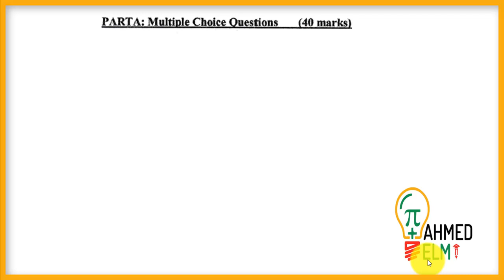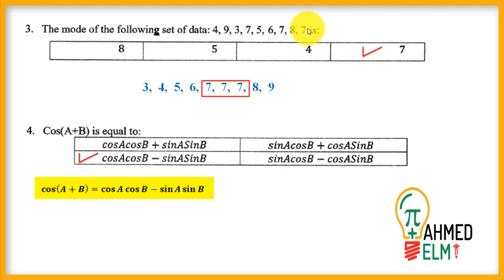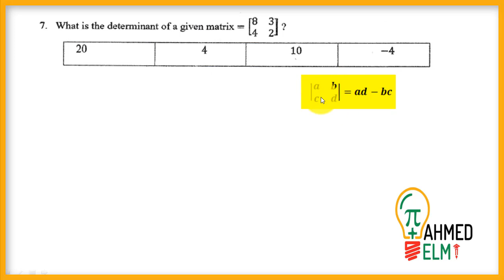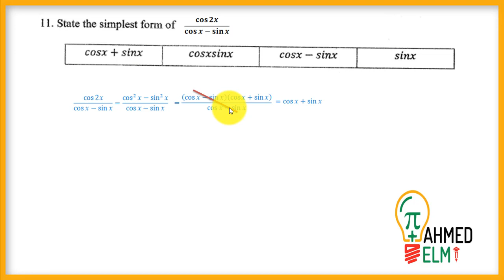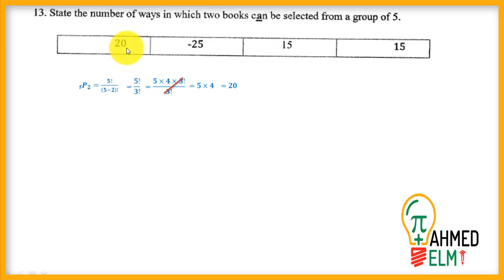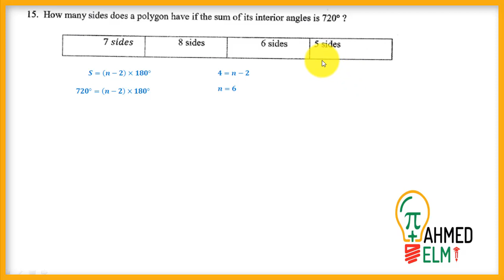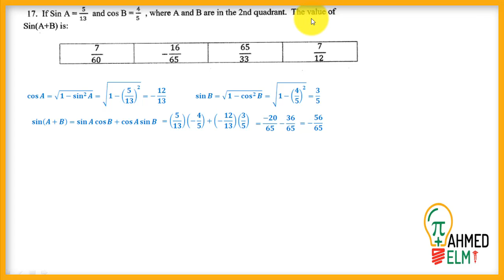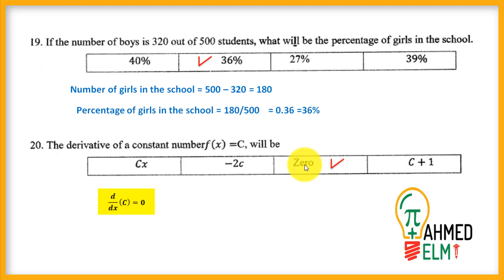Mathematics Exam 2020 ( Part A: solution of MCQs)